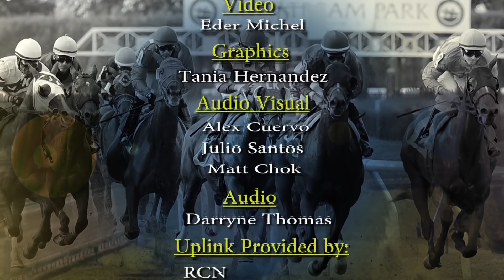Gulfstream Park West Replay Show | November 2, 2019